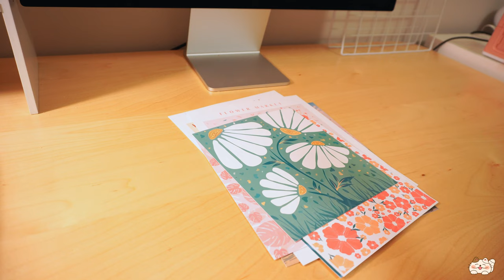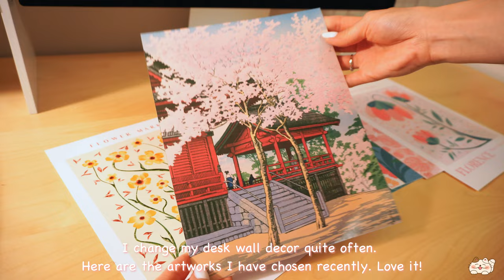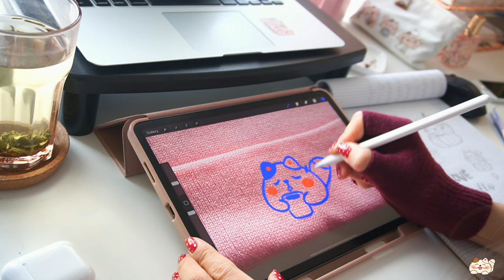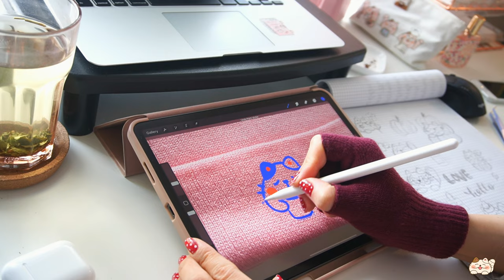Art studio makeover 🌱 Embroider beanies 🍄 Package orders ✏️ Artist life 🍳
Jancat Art December vlog is finally baked! ♡ Thank you so much for keeping me busy and welcome to all the new friends to this channel! I’m getting better of filming and editing :D so there will be more vlogs come up. Jancat family wish you have a beautiful 2023! 🥳

~ TIME STAMP ~
0:31 Studio makeover (easy and budget friendly)
2:18 Make your wall look pretty:)
5:29 Organizing all the embroidery threads
8:56 Designing and Embroidering beanies
15:16 Package orders
21:45 Eat and relax :3

For this vlog, I have filmed over 30 clips through one and half months. Also, I often get questions on Instagram too, so I added some new clips into this one as well. I hope you found this vlog inspiring and helpful.

Grab a cup of tea and enjoy~

Love, Ellen ❤️

🌱 Links 🌱

🍄 Decor & Organizer Items 🌸

Toaster Lamp
Desk Shelf
Pegboard Wall Organizer
Pegboard Hooks 50PC

🎶Music🎵

Looking into the snow